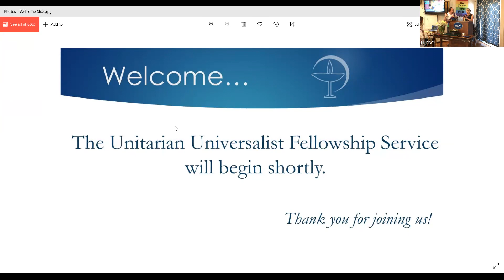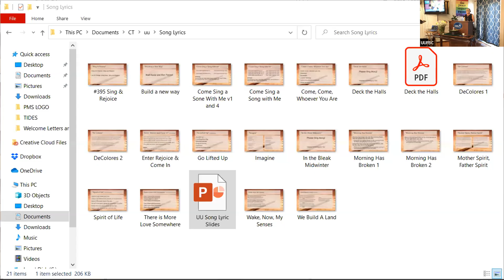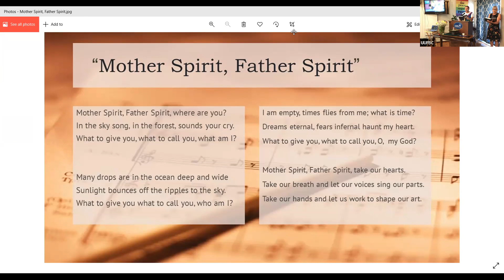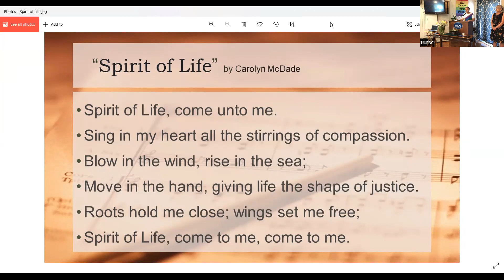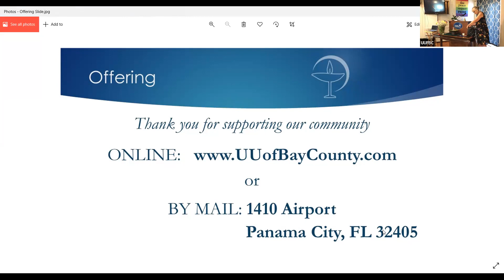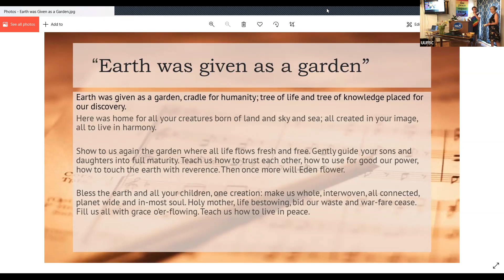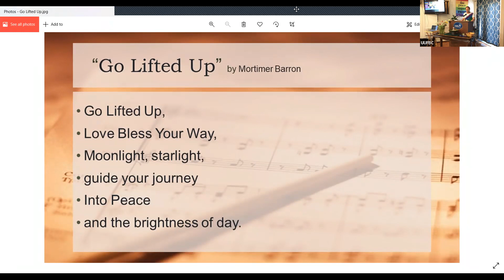UU Sunday Service 6/19/2022